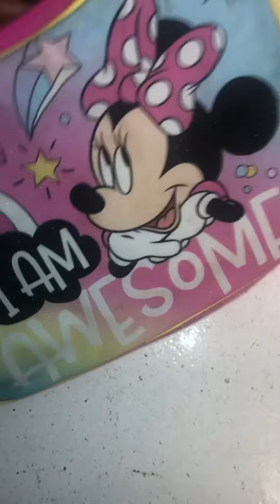Let’s make princess launch box